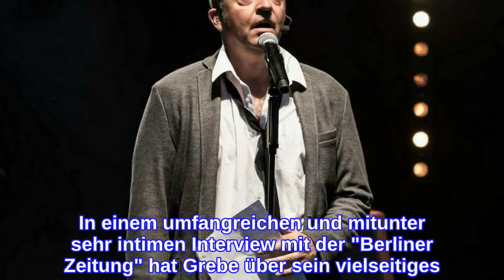Musiker & Kabarettist ist unheilbar krank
Er ist Musiker, Schauspieler, Kabarettist und Buchautor: Rainald Grebe (50). In einem umfangreichen und mitunter sehr intimen Interview mit der "Berliner Zeitung" hat Grebe über sein vielseitiges Schaffen gesprochen und dabei anvertraut, dass er nicht wisse, wie lange er diesem noch nachgehen könne. "Ich schaue mal, wie lange ich noch mache. Ich bin ein bisschen krank", so der 50-Jährige. Es ist eine gewaltige Untertreibung. Denn Grebe leidet eigener Aussage nach an der Autoimmunkrankheit Vaskulitis, "die bei vielen das Leben verkürzt", weiß Grebe. Früher kam diese Diagnose sogar einem unmittelbaren Todesurteil nach wenigen Monaten gleich, inzwischen ist sie zwar behandel- aber nicht heilbar. "Die Diagnose liegt schon eine Weile zurück, die war im Jahr 2014. Und 2017 kamen die ersten Schlaganfälle." Sechs dieser Schlaganfälle habe er seither erlitten, den bislang letzten davon im Januar dieses Jahres. "Ich dachte, ich werde nicht mehr. Dass ich hier sitze, das ist schon eine Zugabe." "Ich bin glücklich, bisher davongekommen zu sein", sagt Grebe. Um der Krankheit entgegenzuwirken, trinke er inzwischen keinen Alkohol mehr und bewege sich viel. Dennoch "könnte [es] in diesem Jahr passieren, dass ich nur noch im Rollstuhl sitze". Rückhalt findet er bei seiner Familie, sein Schicksal verarbeitet er auch mit seinen Werken und lässt es in seine Kunst einfließen - "seitdem ist das Todesthema in meine Liedzeilen hineingetropft".
INFORMATION
• Source: gala